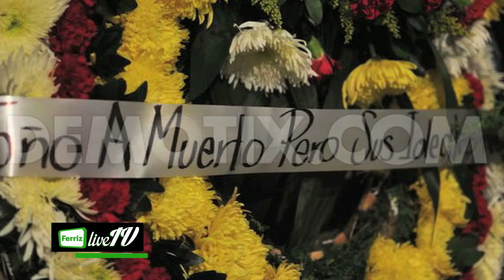Otro candidato al hospital / Corte informativo 18 hrs 090615